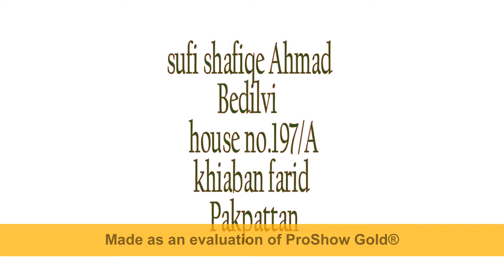Deikh le shakal meri kiss ka Aeina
Tasufaf, Sufiism _ Astrology Education